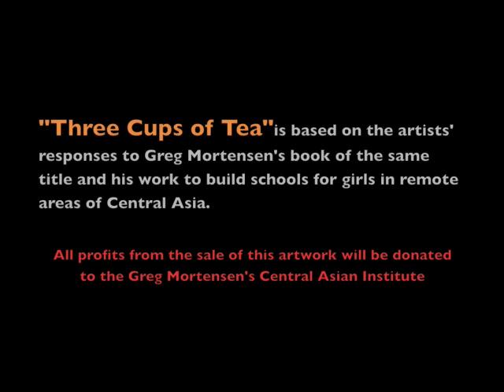"Three Cups of Tea" featuring Anderson, Bogard & Newlove 1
This is a special exhibit featuring artists Susan Anderson, Susie Bogard and Candace Newlove.  The profits from the sale of their artwork will be donated to the Greg Mortensen's Central Asian Institute.

Also on exhibit is the artwork of our 35 artist members- sculpture, etchings, jewelry, wood, glass, paintings, fiber.